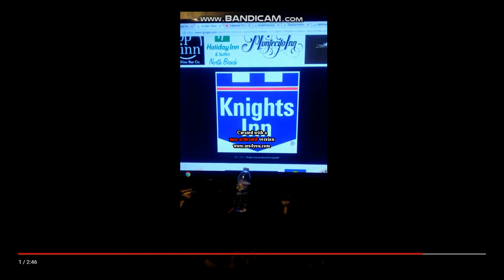Food Logos, Hotel Logos, Restaurant Logos, Pharmacy Logos, Store Logos and Oil Logos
I created with AVS Video Editor.